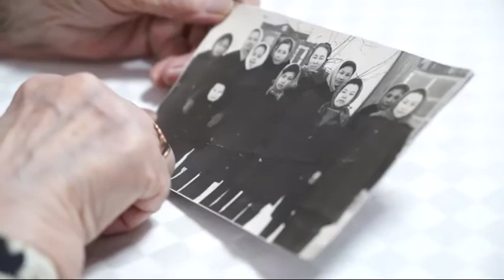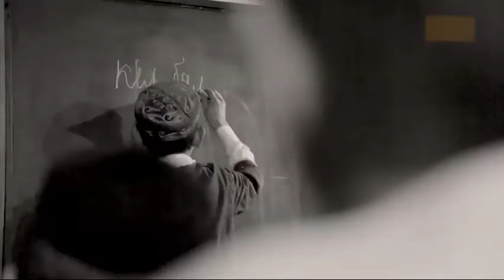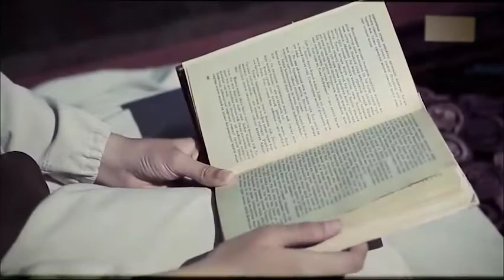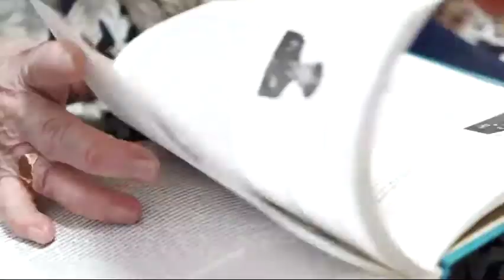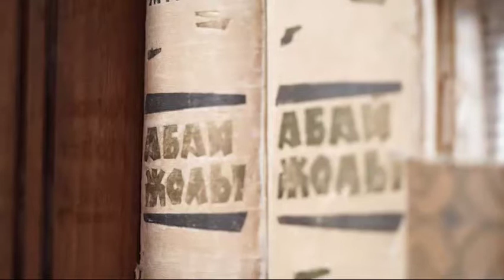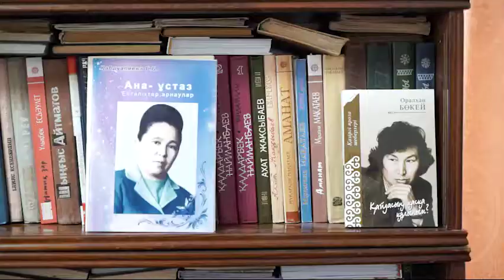КЛАРА ДҮЙСЕНБИНОВА ТУРАЛЫ ФИЛЬМ